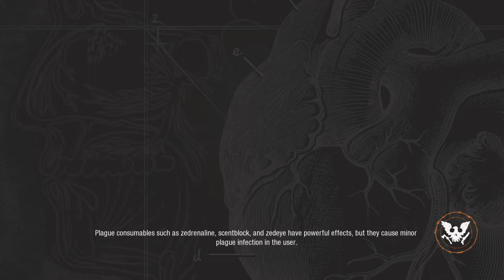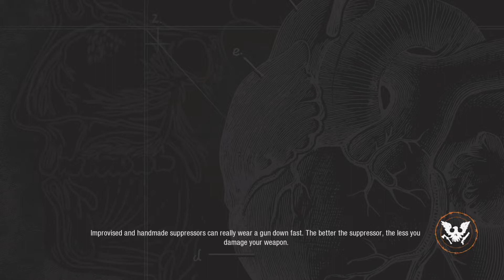SOD 2 Nightmare Zone - Ep 7: Making Things Worse and Going For Broke at the Bounty Broker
Episode 7 of a State of Decay 2 Playthrough on Nightmare Zone.